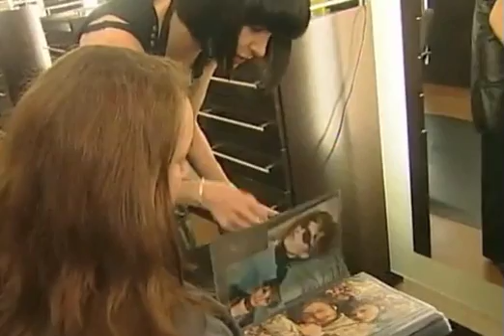Biggest Loser Atlanta Finale